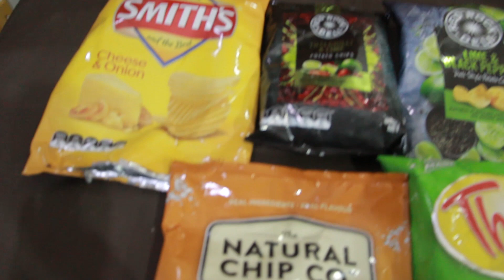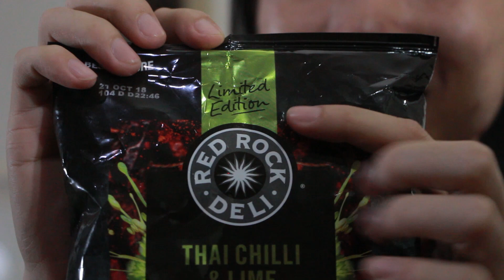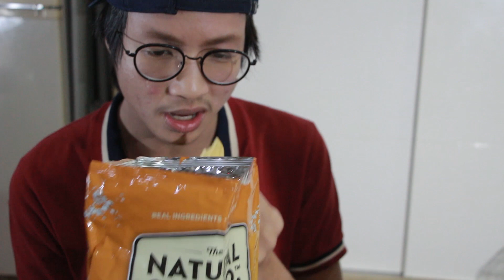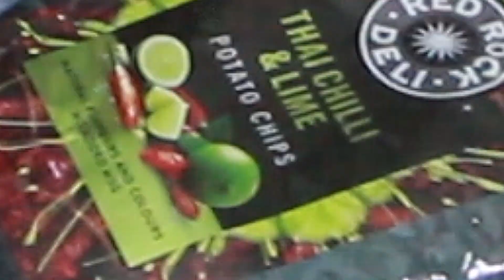รีวิวขนมจากออสเตรเลีย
รีวิวขนมและเครื่องดื่มที่ขายอยู่ทั่วไปตามซุปเปอร์มาร์เก็ตในออสเตรเลีย มีรสพริกขี้หนู+มะนาวแบบไทยๆด้วย มาดูกัน